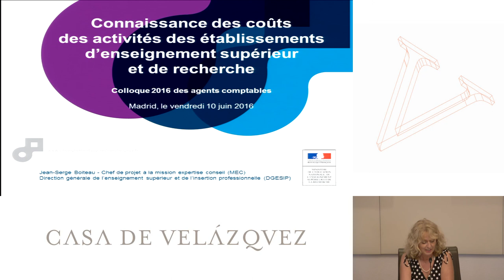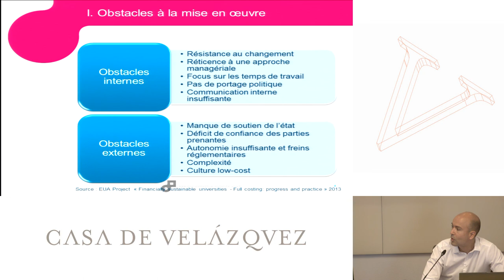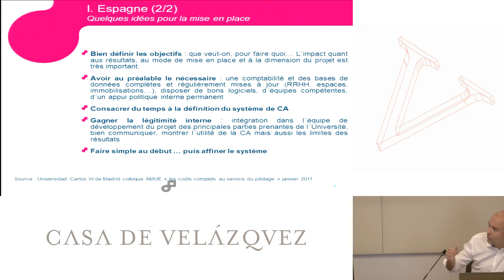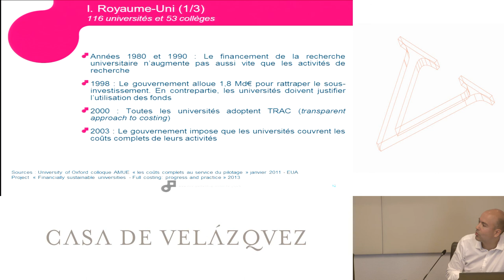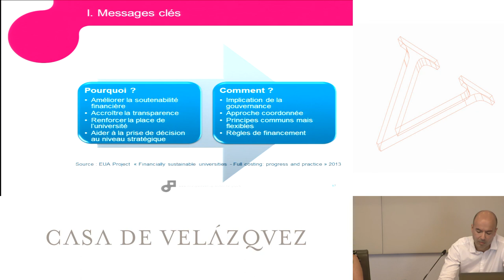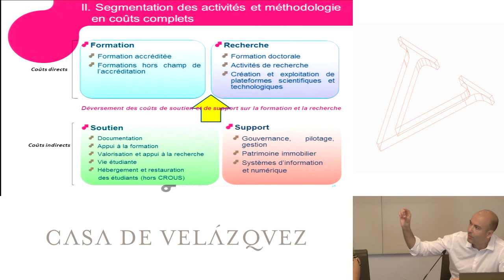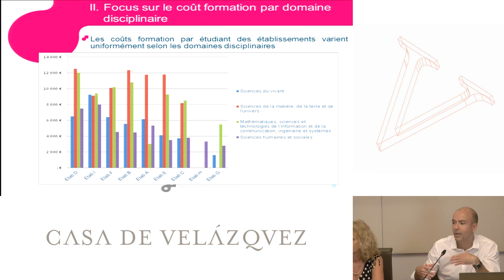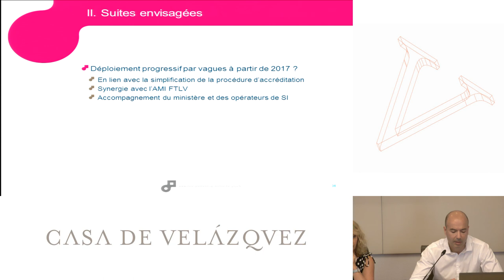Le modèle européen de calcul des coûts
Boiteau Jean-Serge
Podcasts de la Casa de Velázquez